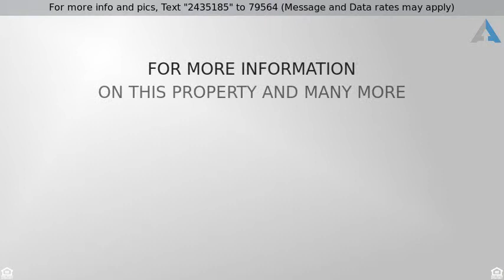Priced at $600,000 - 2236 Lenox Walk, Atlanta, GA 30319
Best of Brookhaven Heights!

Best of Brookhaven Heights! Nestled on quiet cul-de-sac w/ easy access to all the action at the parks dining & shopping! Open main lvl flows effortlessly between rooms w/gracious foyer, separate dining rm, soaring 10' ceilings. Eat-in kit w/ granite ctops, white cabs & SS apps opens to fireside family rm. Master suite boasts double vanities & 2 walk-in closets. Finished daylight terrace lvl made for entertaining incl full bed/bath. Relaxing screened porch & deck overlooks private backyard w/babbling brook. Fresh int/ext paint, newly stained deck, totally move-in ready!